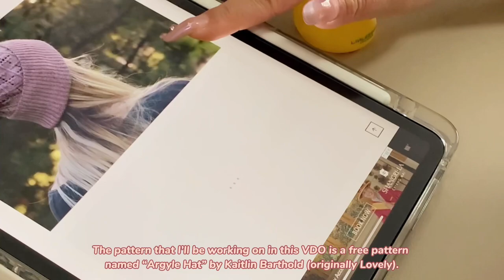KNITTING VOLG - Argyle Hat+The Simple Thing Scarf ✨🧶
needles : 4mm./3.5mm
yarns : “susu’s family : MORANDI4 “ in color  #8 held together with “susu’s family : yinxiangxingyun mohair “ in color #1
patterns : Argyle Hat by Kaitlin Barthold (Originally Lovely) +The Simple Thing Scarf by Melina Brell